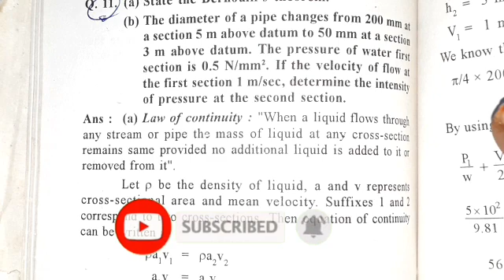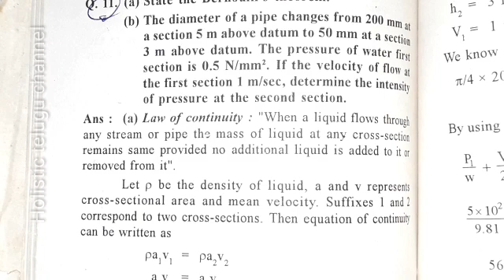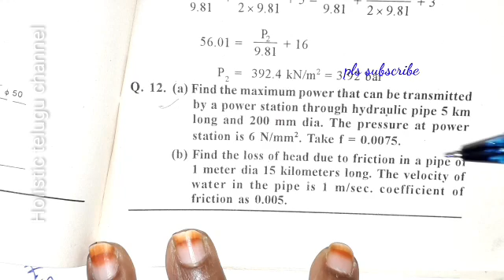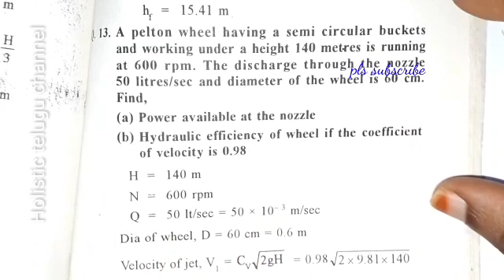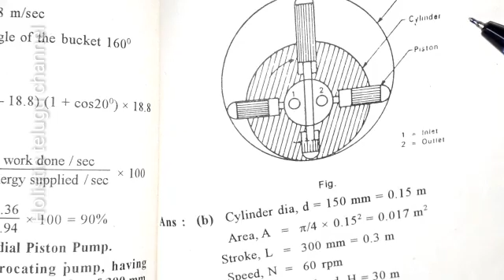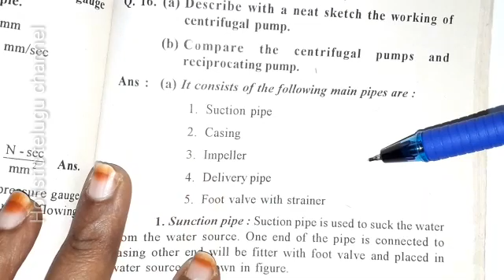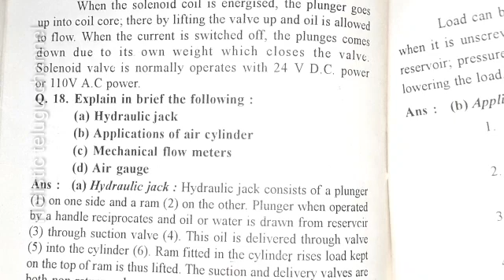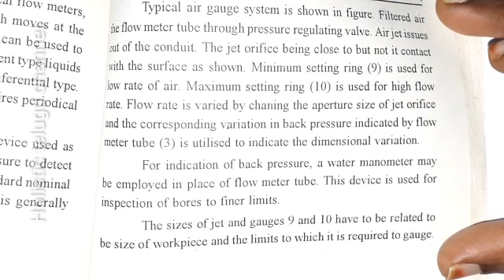Hydraulics Model Paper-11 ll Diploma hydraulics model paper with answers#diplomamechanicalhydraulics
Hi everyone

Other subjects are :
Automobile Engineering
Engineering Drawing
Computer Aided Manufacturing
DMM - 1
Operation Research
Finite Element Methods
Heat Transfer
Engineering Mechanics
Engineering Materials
Refrigeration &Air conditioning
Physics
Soil Mechanics
Engineering mathematics